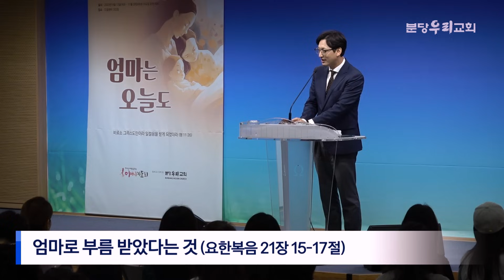2023-10-11 | 엄마로 부름 받았다는 것 | 권오희 목사 | 분당우리교회 어머니기도회 | 분당우리교회 어머니기도회 특강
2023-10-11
분당우리교회 어머니기도회 특강
엄마로 부름 받았다는 것 (요한복음 21장 15-17절)
권오희 목사 (제주 나무와 숲 학교장)